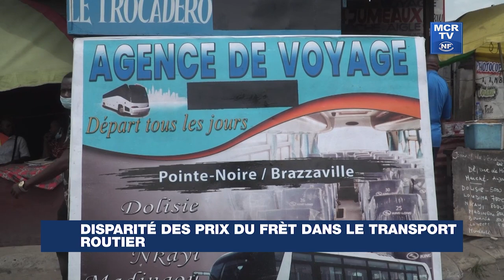Disparité des prix du fret dans le transport routier